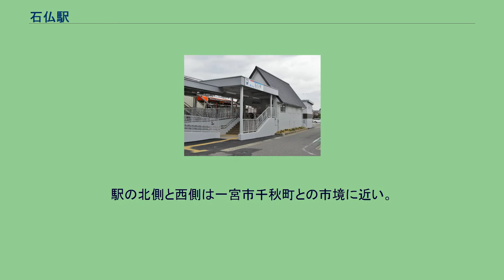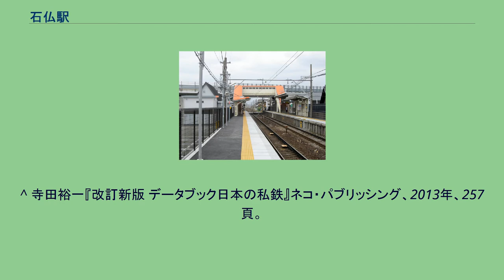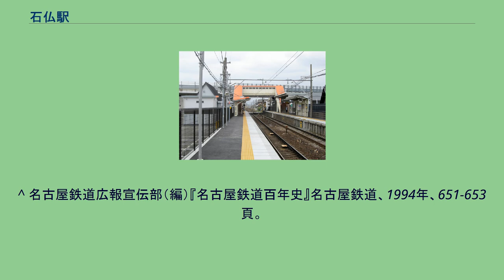石仏駅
石仏駅（いしぼとけえき）は、愛知県岩倉市石仏町にある、名古屋鉄道犬山線の駅である。
8両編成対応の相対式ホーム2面2線を有する地上駅である。
駅集中管理システム導入済みの無人駅である。
駅舎は東西両側に設けられており、上下ホーム間へは犬山方にある跨線橋で連絡している。
エレベーターや車椅子対応トイレは設置されていない。
駅舎入口前も階段しかなく車椅子対応のスロープは設置されていない。
当駅付近の線路はほぼ直線で、カーブも緩やかであるため急行以上の列車（6000系を除く）は110km/h程度の速度で通過する。
バリアフリー化工事について、2019年（令和元年）12月20日に名鉄と岩倉市の間で覚書が締結され、2020年（令和2年）度中に工事を完了する予定である。
上りホーム側に新たに駅舎が整備され、下りホーム側駅舎内のトイレがバリアフリー化される（上りホーム側は駅舎外に公衆トイレが整備される）。
跨線橋は残る。
1985年（昭和60年）頃までは農業も行われていたが、1995年（平成7年）までの土地改良工事で住宅地が主になった。
駅の北側と西側は一宮市千秋町との市境に近い。
かつては駅の西にある名神高速道路上（国道155号と交差する地点）に岩倉バスストップがあったが、廃止された。
布袋駅との間に小折口駅があったが、廃止された。
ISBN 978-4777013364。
^ a b 岩倉市議会定例会、2020年3月2日 ^ 岩倉市議会定例会、2019年2月26日 ^ a b “石仏(IY08)(いしぼとけ) 路線一覧”. 名古屋鉄道. 2021年10月3日閲覧。
^ いわくらの統計 - 岩倉市 ^ “令和元年度 移動等円滑化取組報告書(鉄道駅) (PDF)”. 名古屋鉄道. 2021年10月3日閲覧。